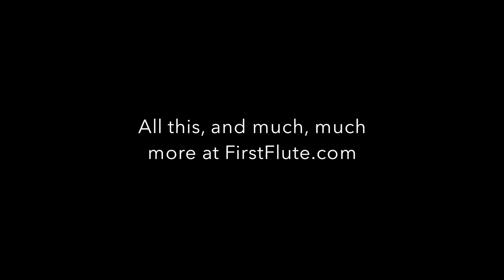FirstFlute.com intro video from Sir James Galway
is a series of 15 online lessons with Sir James Galway. A complete guide to playing the flute.

Lesson 1 includes:

Performances
Fundamental Blowing Technique
Fundamental Embouchure Technique
Flute Anatomy
Flute Assembly, Dis-assembly and Alignment
Flute Care and Maintenance
Explanation of Octaves and how to tune them
Downloadable Sheet Music
Introduction of Instruments for Children
Posture
First Notes on the Flute
Using a Fingering Chart
Perfect Hand Position
Articulation Technique
Musical Theory Instruction
Music to Play
Practice Technique

Lesson 2 includes:

Performances
Flute assembly Revision
Posture
Legato Playing
Musical Theory Instruction
Downloadable Sheet Music
Breathing Technique
Tempo
Slurs
Music to Play
Different Types of Articulation
Rhythm
Duet with Sir James

Lesson 3 includes:

Performances
Composer Information
Posture
Breathing and Breathing Exercises
Singing
Musical Gestures
Equipment Advice
Practice Techniques
Downloadable Sheet Music
Low Notes
Tricks and Tips
Embouchure Technique for Low and High Notes
Exercises
New Notes
Practice Time Advice
Music to Play

Lesson 4 includes:

Performances
Scales with demonstrations
Music Theory
Practice Technique
Scales in Context
Exercises
Articulation
Double Tonguing Method
Chromatic Scales
Extended Scales
Downloadable Sheet Music
Music to Play

Lesson 5 includes:

Performances
Arpeggios
Scales
Time Signatures
Music Theory
Playing from Memory
Exercises
New Notes
Sequences
Perfect Finger Technique
Downloadable Sheet Music
Posture
Pressure Points when holding the Flute

Lesson 6 includes:

Performances
Sitting Posture
Standing Posture
New Notes
Embouchure Technique
Scales
Improvisation
Exercises
Downloadable Sheet Music
Music to Play

With another nine additional lessons covering every aspect of flute playing from the master exponent of the instrument.